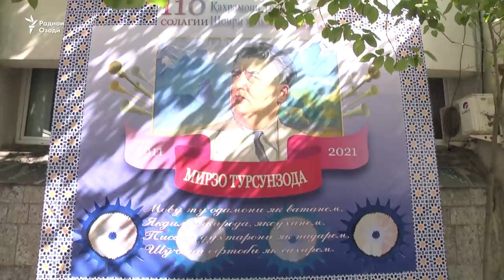Ёде аз қосиди сулҳи тоҷикон Мирзо Турсунзода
Моҳи майи имсол қосиди сулҳ, шоири ширинкалом ва қаҳрамони Тоҷикистон Мирзо Турсунзода 110 сол мешуд. Ӯ аз камтарин шоирони тоҷик аст, ки шуҳраташ бештар ба муаррифии тоҷикону Тоҷикистон дар дунё рабт мегирад.